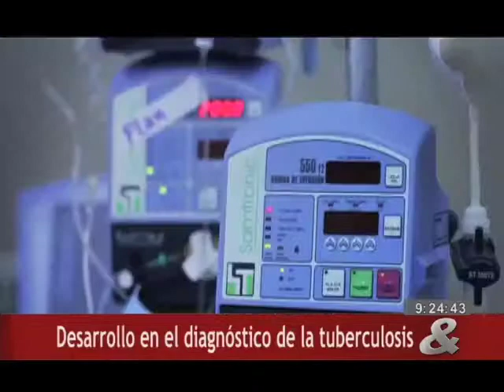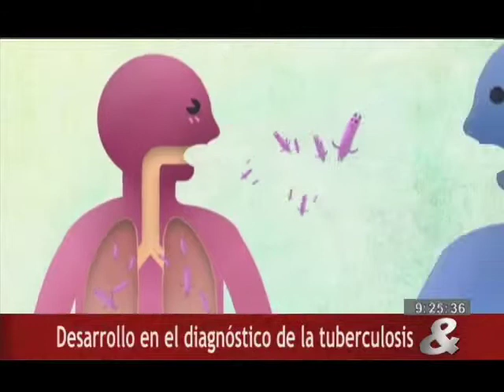Desarrollo en diagnóstico de la tuberculosis